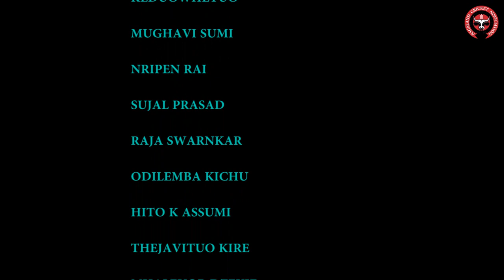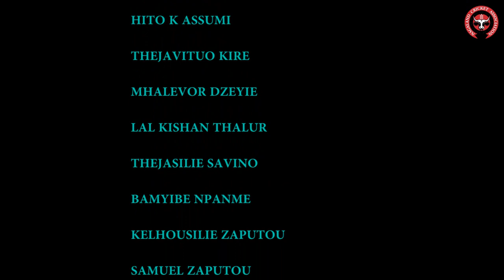NAGALAND MENS U-19 TEAM|VINOO MANKAD TROPHY 2021-22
The team left for Ranchi today 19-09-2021 to participate in the upcoming Vinoo Mankad Trophy (One Day) 2021-22.